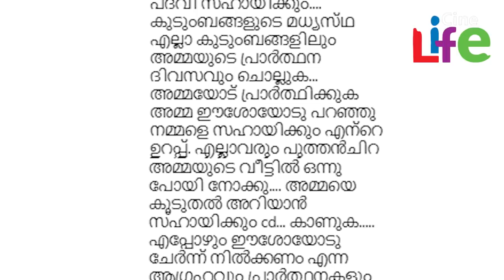മുക്തയ്ക്ക് ഇങ്ങനെയും ഒരു മുഖമോ? നടി പറഞ്ഞത് കേട്ട് കൈയടിച്ച് ആരാധകര്‍..! l Muktha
തെന്നിന്ത്യന്‍ സിനിമാ ആരാധകര്‍ക്ക് പ്രിയങ്കരിയായ നടിയാണ് മുക്ത. റിമി ടോമിയുടെ സഹോദരന്‍ റിങ്കുവാണ് മുക്തയെ വിവാഹം ചെയ്തത്. വിവാഹത്തോടെ അഭിനയത്തില്‍ നിന്നും വിട്ടു നിന്ന മുക്ത തന്റെയും മകളുടെയും വിശേഷങ്ങളും ആരാധകരുമായി പങ്കുവയ്ക്കാറുണ്ട്. ഇപ്പോള്‍ താന്‍ സങ്കടങ്ങളും വിഷമങ്ങളും മറക്കുന്നത് എങ്ങനെയെന്ന് മുക്ത തുറന്നു പറഞ്ഞാണ് ആരാധകര്‍ ഏറ്റെടുക്കുന്നത്.